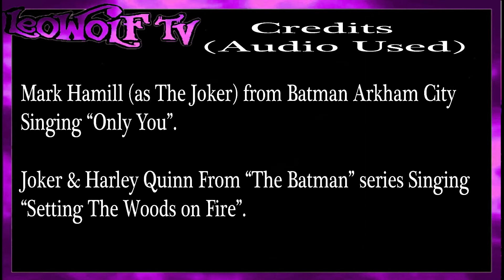Joker and Harley - music video "Only You"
Skip intro 0:53
Skip to song 1:08
Credits 3:46